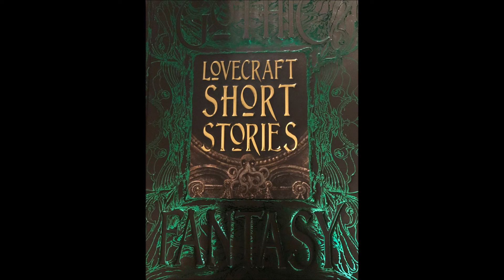Let's Read The Dunwich Horror Part 1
Enjoy this new series where I will be reading aloud the short fiction of author H. P. Lovecraft.